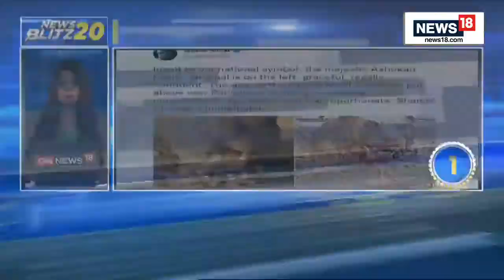Morning News | Ladakh Polo Festival | Vice Presidential Elections | Monsoon Session | English News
Ladakh Polo Festival | Vice Presidential Elections 2022 | UK Heatwave | Parliament’s Monsoon Session | Bihar Terror Plot

n18oc_breaking-news

CNN-News18 is India’s most awarded English News Channel, and is one of the most respected and dynamic media brands in the country today. CNN-News18 has in a short time, redefined the limits and has set new standards for journalism in Indian news television through its differentiated programming and philosophy of inclusive journalism the spirit of ‘Whatever It Takes'. CNN-News18 continues to be India’s window to the world and world’s window into India. CNN-News18 has been awarded all the prestigious awards in the General News category in the country.Bihar terror module